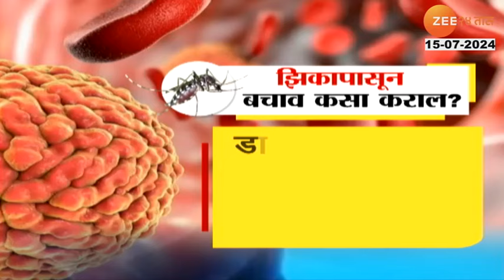Pune Zika Virus Patients Rising | पुण्यात झिकाच्या रुग्णांची संख्या वाढली! झिकापासून बचाव कसा कराल?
पुणेकरांचं टेन्शन वाढवणारी बातमी...

पुण्यात झिका व्हायरसने डोकं वर काढलंय...एकट्या पुण्यात झिका रुग्णांची संख्या 23 वर गेलीय. त्यामुळे पुणेकरांना झिका हळूहळू घेरतोय, असं चित्र दिसतंय. राज्यात 25 रुग्णांची नोंद झालीये. तर कोल्हापूर आणि संगमनेरमध्येही झिकाचा शिरकाव झालाय. दोन्ही शहरात प्रत्येकी एक रुग्ण आढळून आलाय. रुग्णांमध्ये महिला, पुरुष आणि तरुणांचा समावेश आहे. मात्र अद्याप लहान मुलांना याचा धोका नाहीये. मात्र गर्भवती स्त्रियांना झिकाचा धोका अधिक आहे. याने बाळाचा मेंदू लहान होण्याची शक्यताय. तसंच मुदतपूर्व प्रसुती देखील होऊ शकते.